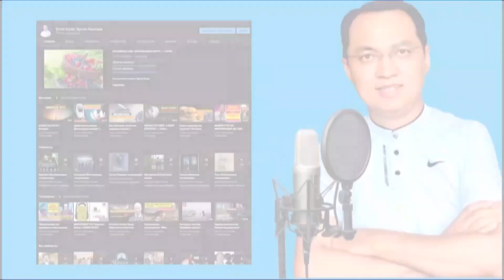Эркек эркектей, аял аялдай болушу керек / Салах Мухаммад Абул Хаж / Котормо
Кыргызчага которгон:  С.Н   М.Э    А.Н  деген өз ысымдары купуя бойдон калуусун каалаган кыргыздын жигиттери

Текстти оңдоп-түздөп, калыпка салган  Эрнис Кыяз